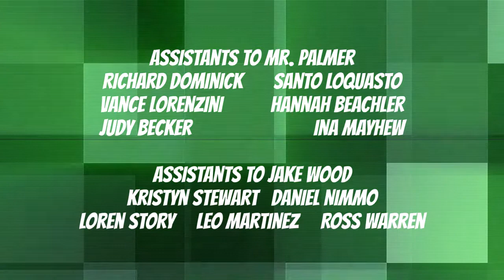Joe's Room: Super Kimmie! Credits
After reading a comic book about her favorite superhero, Wonder Girl, Kimmie desires to become a superhero herself and is determined to help others in their time of need.